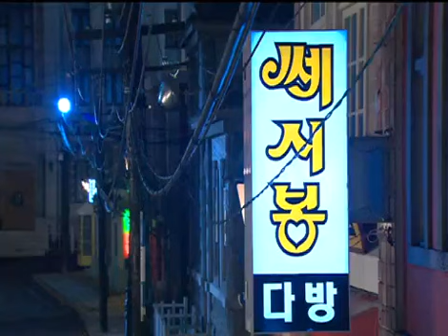아름다운시절 - Beautiful Days 20071212 #003